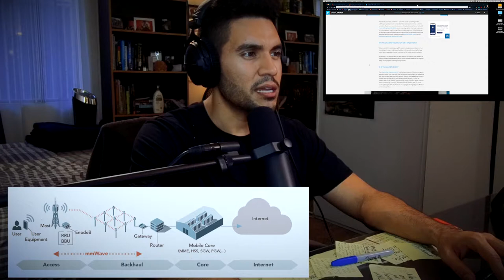The Mario Martinez Show (tmmshow) Episode #2.1 - When I woke up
Look at who's at it again...

When you thought thing could not get any more boring, The Mario Martinez Show Episode #2.1 is here to prove my own statement wrong. On this episode of the show I dive deeper into matter where no one cares about like my errands of the day and global warming. I also talk about what it took for me to start the show, my plans for the future of the show, and I give my own opinion of world events that speak to me but really.. they should speak to everyone on the planet since we are all living in it... well that's if you care about what happens to the planet after you die... but anyways check it out for yourself..